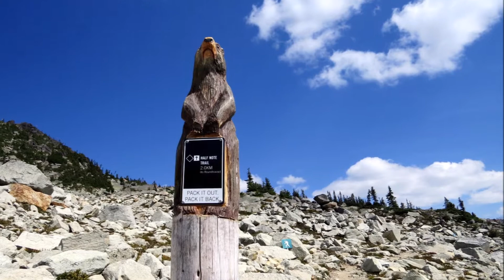Whistler Blackcomb, Whistler BC in spring to summer time relaxing movie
Spring time might be my favorite season in Whistler. At the top of the mountain we can see snow and ice even in the peak of summer, hike with spectacular view of mountains and lakes.

Starting with Peak Chairlift, View of Blackcomb mountain and hiking trails  from top of the Wistler mountain
4:02 Mountain bike
4:40 View of the Black Tusk and Coast Mountains
5:46 The High Note Trail
6:43 The view of Cheakamus Lake from the High Note Trail
7:37 Ptarmigans
8:02 Marmot
8:29 The High Note Trail
8:40 Peak 2 Peak Gondola Whistler
9:56 Blackcomb Lifts
10:26 Trailat Blackcobm
10:42 View of Mountains from Blackcomb mountain